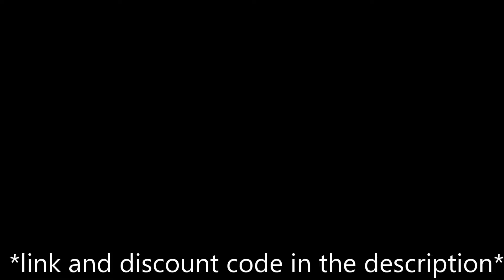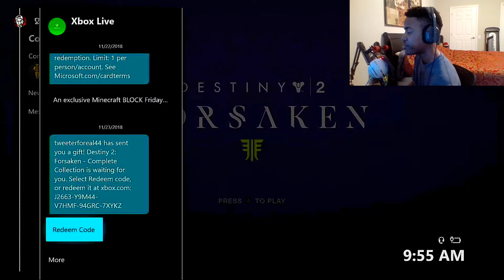I was gifted a $70 game with all the DLC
Thanks again Tweeterforeal44
His gamertag is Tweeterforeal44

I drop shot tryhards on Call of duty DAILY!

Social Media !